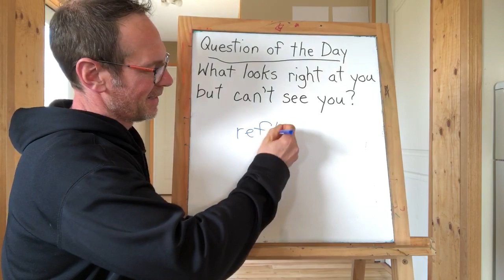End of day video: April 29